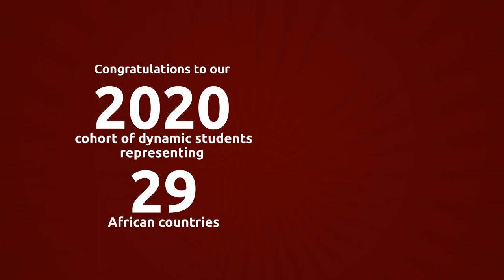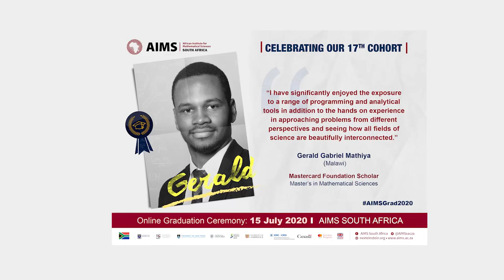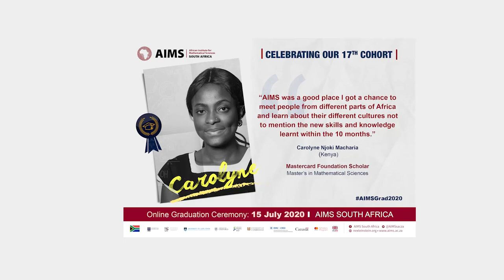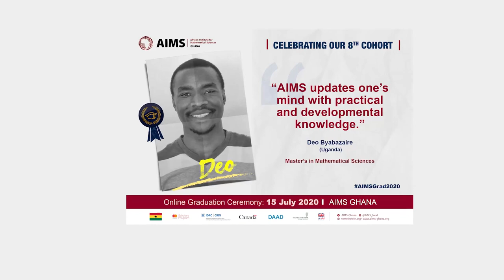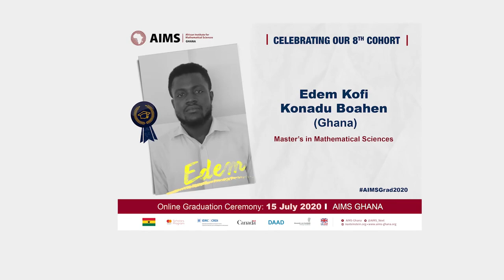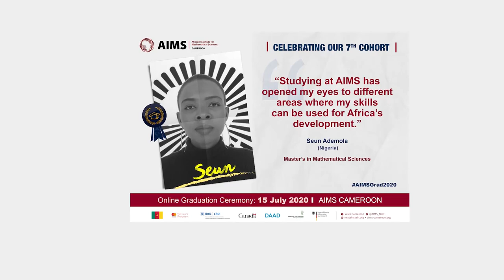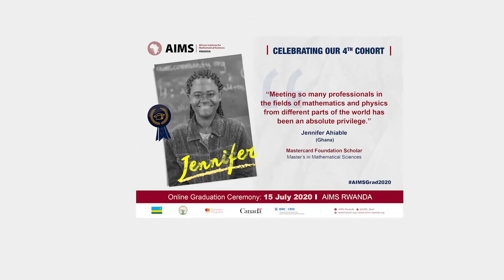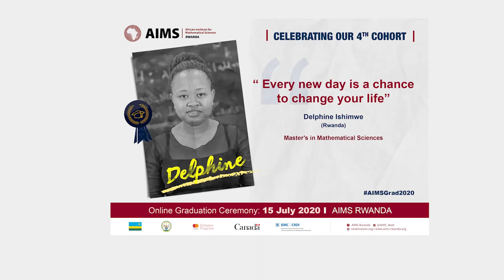Meet the 2019/2020 cohort of the AIMS Structured Master's in Mathematical Sciences!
Congratulations to our 162 students representing 29 African countries! This year, we had 39 from AIMS South Africa, 10 from AIMS Senegal, 44 from AIMS Ghana, 32 from AIMS Cameroon, and 37 from AIMS Rwanda.